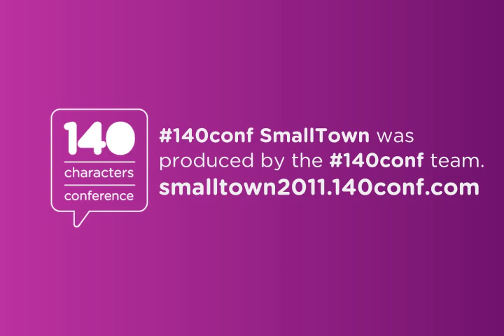140conf Smalltown 2011: Shellie Couch, "Living with Joy in the State of Now"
Shellie Couch (@Taegus) - Hutchinson, Kansas